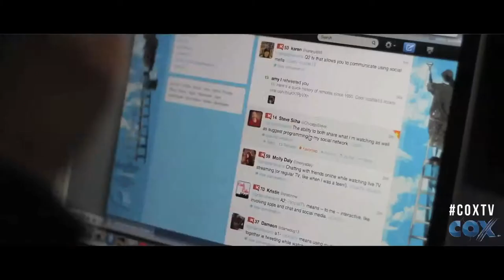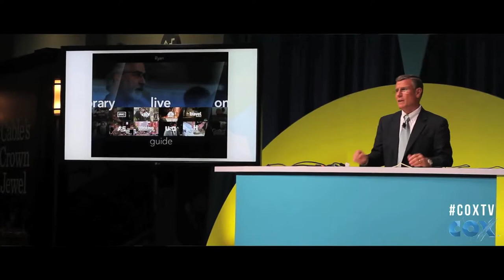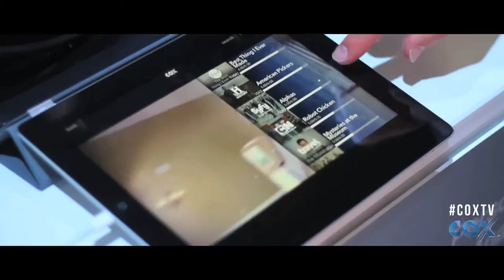Cox Communications: The Future of Personal TV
Sarah Evans, Social Correspondent for Cox Communications continues her coverage of The Cable Show 2013. Celebs and CEOs rub elbows at the epicenter of cable and the future of viewing.